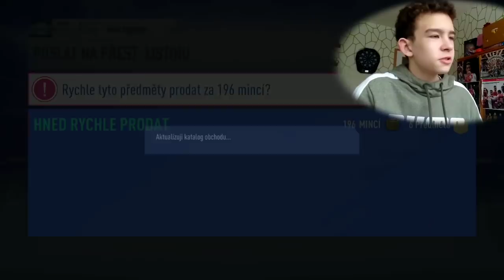Pack and play!!! Vyhraju s týmem na 5 obránců?